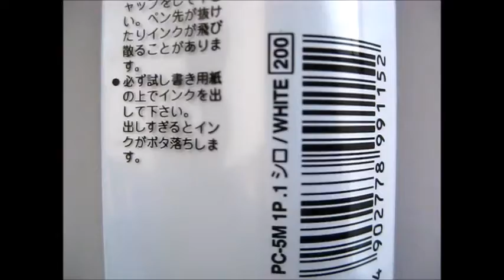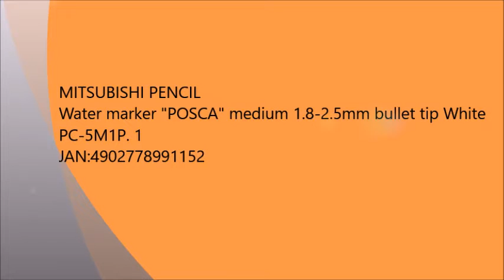"Japan Champion Stationery Shop" is also performing Service called bundle Set